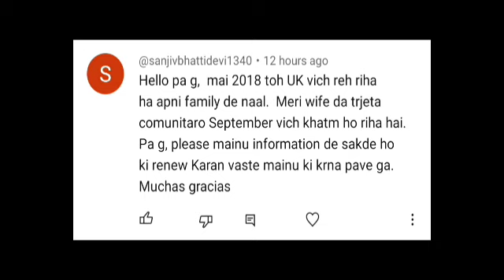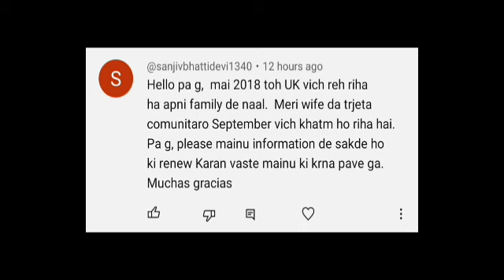How to Renew Trjeta comunitaria in outside Spain|Info point